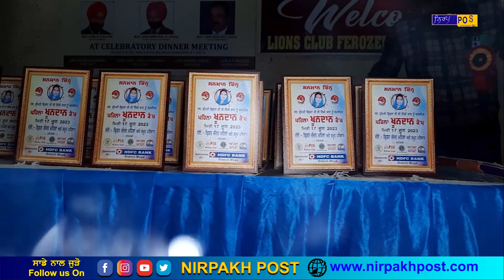ਖੂਨਦਾਨ ਕੈਂਪ ਦੌਰਾਨ SSP ਫਿਰੋਜ਼ਪੁਰ ਦੀ ਮੁਜਰਿਮਾਂ ਨੂੰ ਸਲਾਹ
' ਖੂਨਦਾਨ ਕਰੋ ਲੋਕਾਂ ਦਾ ਖੂਨ ਡੋਲੋ ਨਾ '